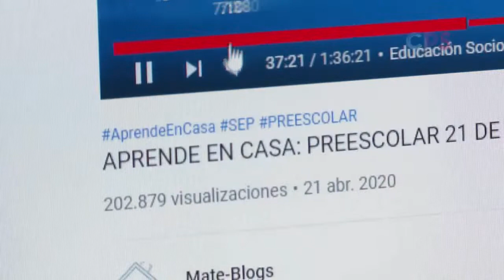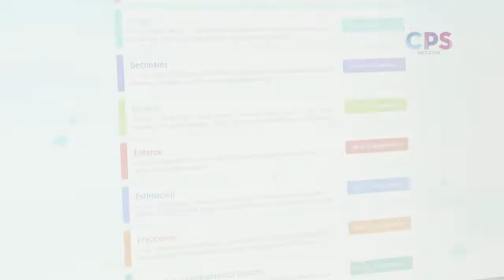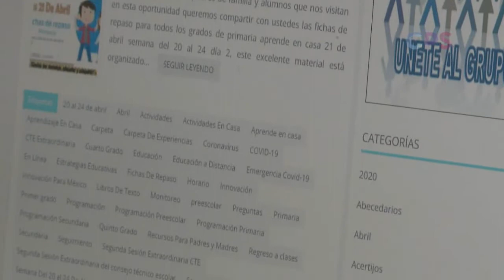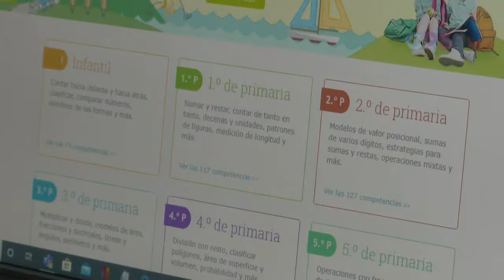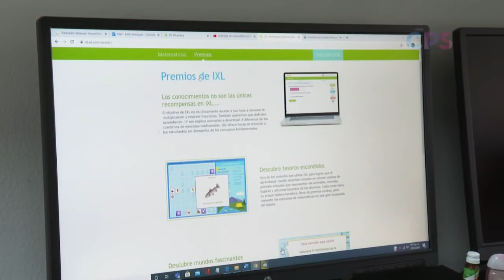Pese a la confusión y desigualdad de recursos para retomar clases virtuales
Pese a la confusión y desigualdad de recursos para retomar clases virtuales, algunas madres de La Paz opinan que servirá de apoyo para sus hijos.